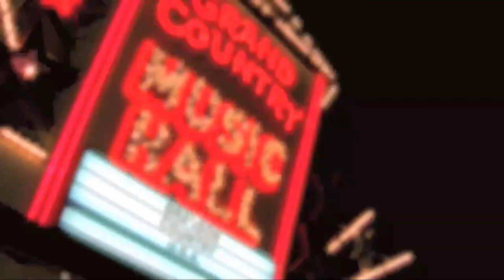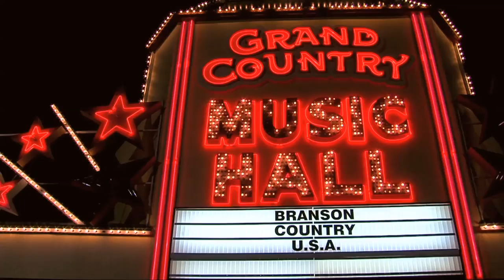BCUSA Terry Sanders as Joan Rivers 2020